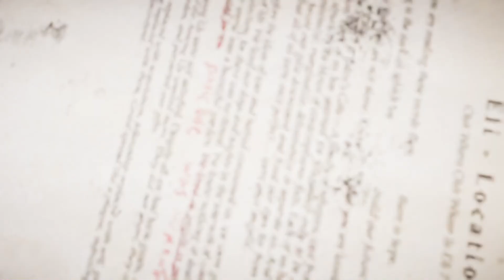Far Cry 5 - PART 3 - Helping The Resistance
Far Cry 5 Let's Play Part 3